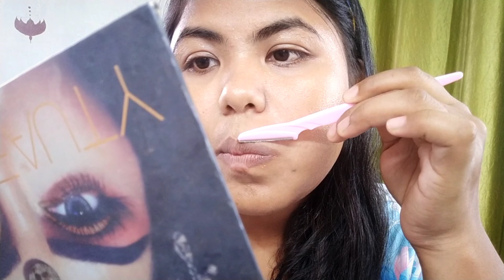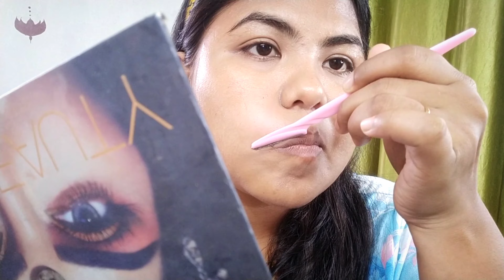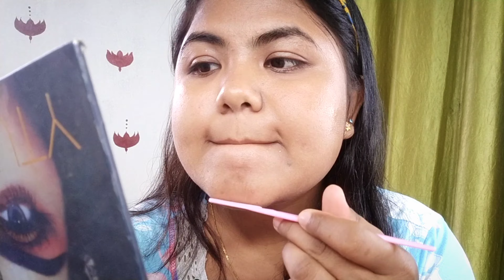HOW I SHAVE MY FACE ? Do's & DON'Ts | IN BORO | At HOME